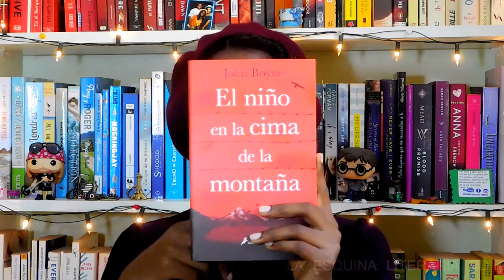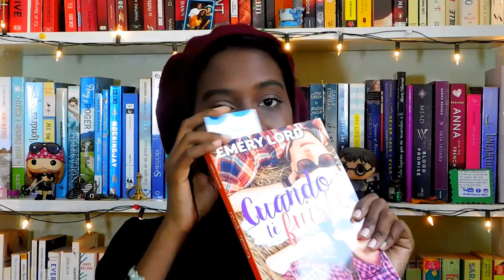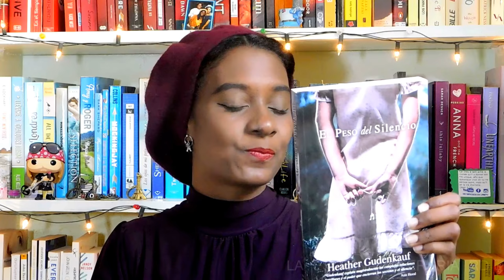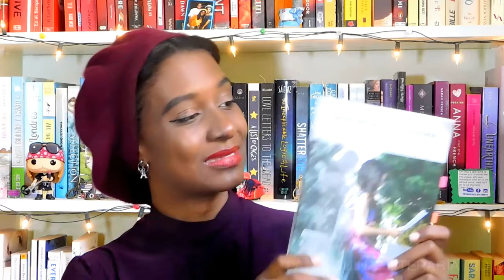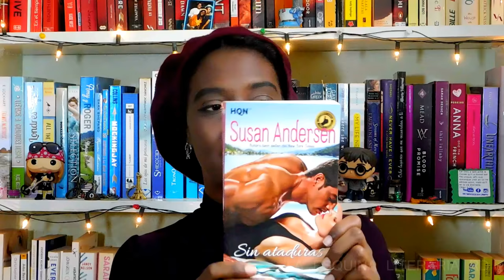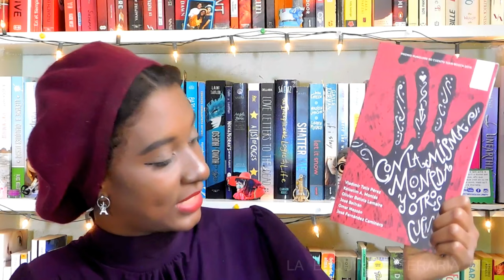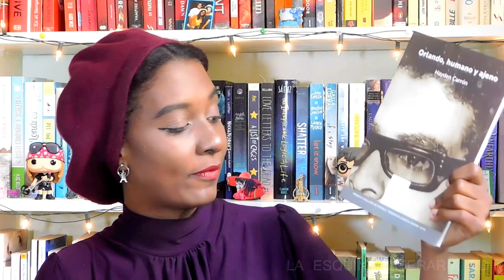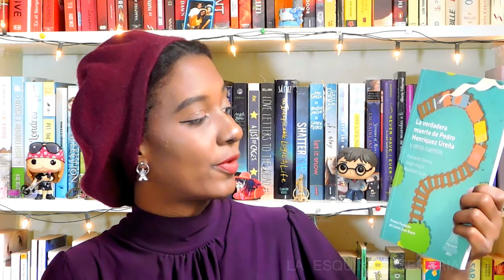Book Haul Febrero 2018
Este es el Bookhaul de febrero 2018, ¿Han leído alguno de estos libros ?